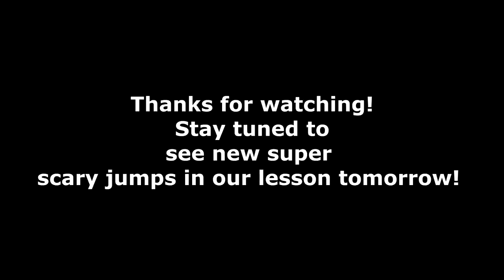PLEASE PRAY FOR CHINO Day 163 (06/10/20)